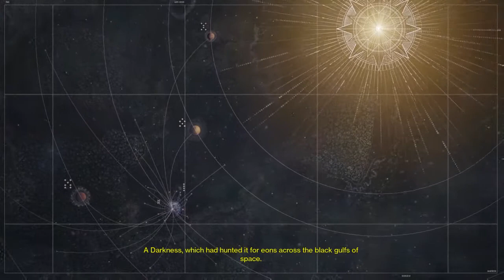Destiny #1 The journey begins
Welcome to this bananatous series where I play destiny and kill lots aliens, so have a seat, relax, and enjoy the series and make sure to subscribe, like, and share the video with your friends and family. Will be uploading Destiny daily so make sure that you are around.